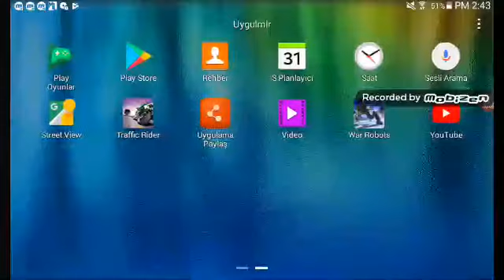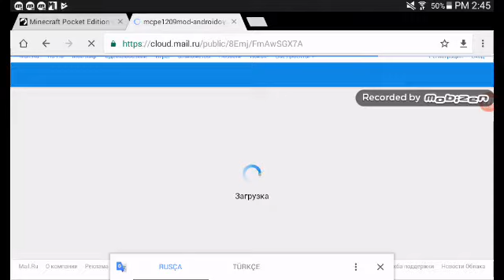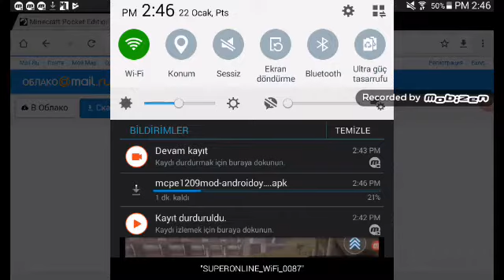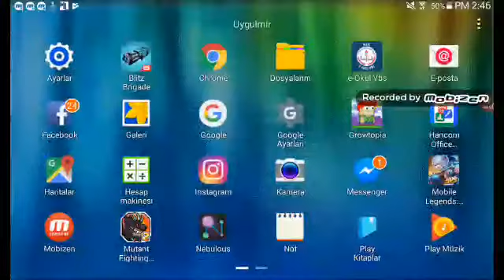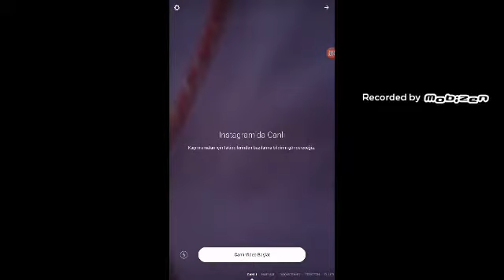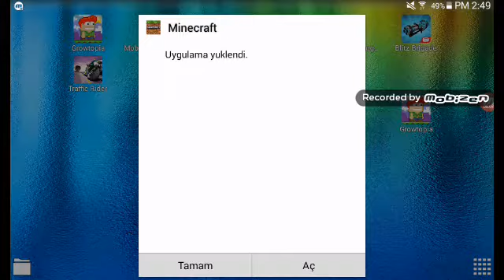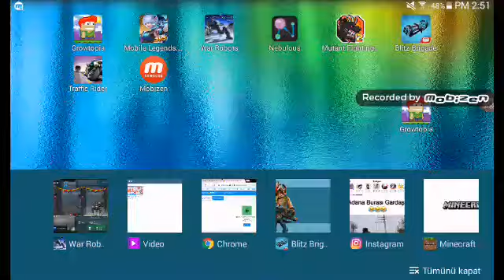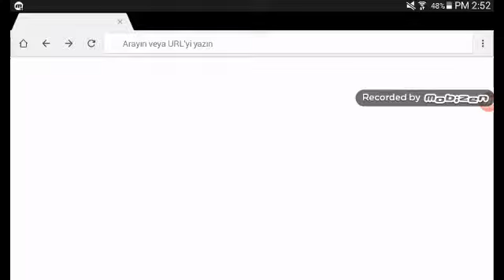NASIL PARASIZ MINECRAFT PE YUKLENIR (ISTEDIMIZ MOD)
Arkadaşlar bugün minecraftin modlusunu yüklemeyi ogrendik